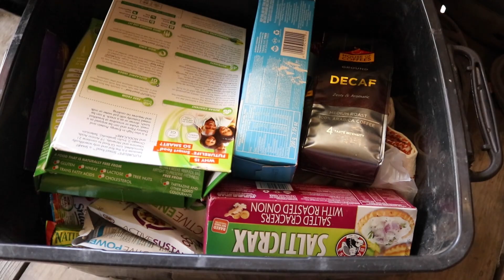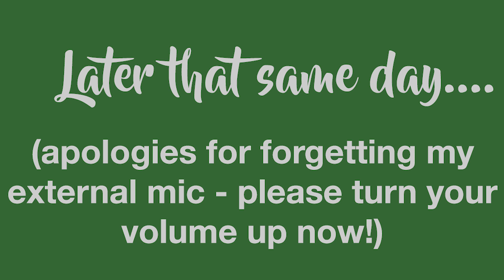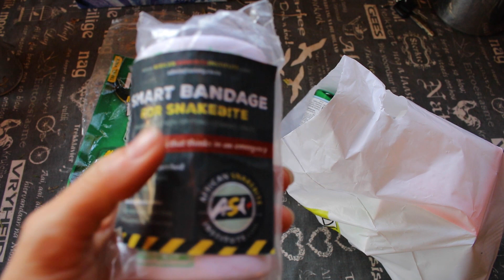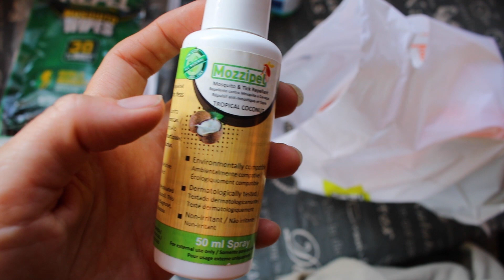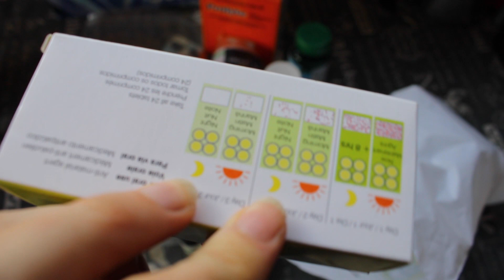Pregnancy chat (while living in a tent) - 6 week update!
Welcome to my 6 week pregnancy update - and wildlife challenges! Theo joins me to chat about early pregnancy symptoms in the bush in Zambia. Also, how to deal with the hottest time of the year while pregnant and living in a tent in a National Park!

Have you seen my announcement vlog?

Thanks to Maddy Barr (Instagram - @m.s.b_photography) for the intro video clip with Tafika in the background.